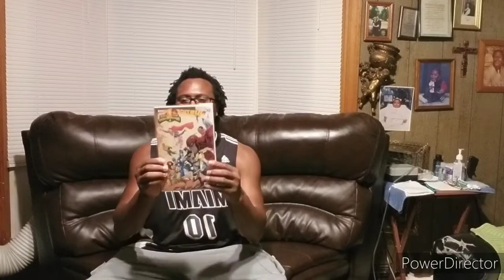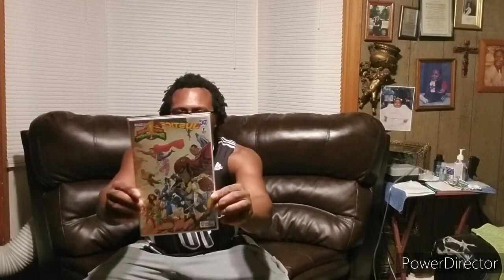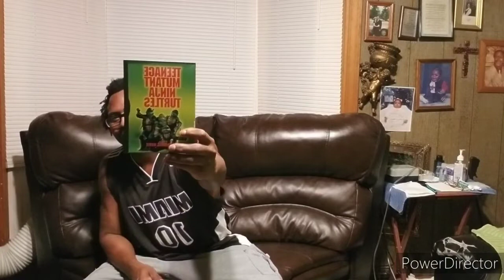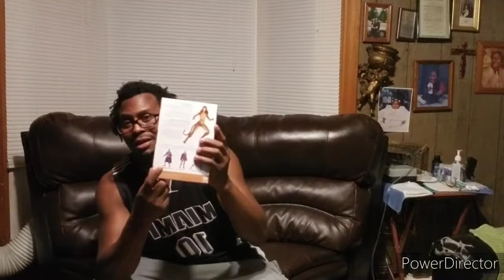Friend Mail📬 2nd Unboxing📦 From CB Hunts